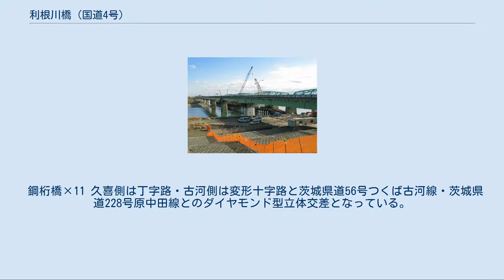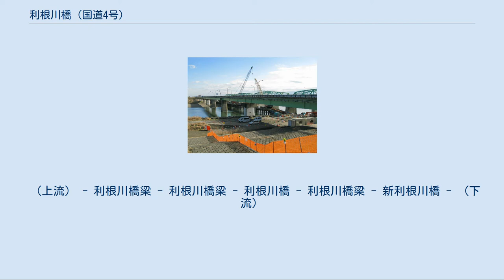利根川橋 (国道4号)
利根川橋（2012年2月） 利根川橋（とねがわばし）は、埼玉県久喜市栗橋北と、茨城県古河市中田を結ぶ利根川に架かる道路橋である。
通過している路線は、国道4号（日光街道）と国道125号である。
 江戸時代この場所の右岸には栗橋関所、左岸には中田宿があり、その間を渡船で結んでいた。
橋は東海道の大井川と同じ江戸防衛という軍事的な理由で建設されなかったが、徳川将軍が江戸から日光東照宮へ参拝するときだけは、和船を並べ上に板を渡した船橋（せんきょう）が作られた。
 明治時代に入り、明治天皇が何度か東北巡幸した際も、仮設橋を用いて一行を渡河していた。
やがて大日本帝国陸軍の近代化に伴って、部隊の移動に支障があるような河川に架橋する計画が持ち上がり、1924年（大正13年）に内務省の手によって旧上り橋が完成した。
道路法発布（大正8年）後、日本で初めて造られた橋梁であり、利根川の中・下流域で最初に架けられた近代的な道路橋である。
 第二次世界大戦後の1947年（昭和22年）9月に発生したカスリーン台風による災害後の利根川改修工事によって、堤防のかさ上げと古河側の引堤が行われ、それにあわせて橋脚のかさ上げと橋桁が増やされた。
 利根川橋（茨城県古河市側より） やがて高度経済成長期を迎え、交通量が増加したことから1966年（昭和41年）に上流側に新橋を建設、1924年に建設された旧橋を旧上り・新橋を下り専用とした。
 近年、橋を通る車両の大型化による負荷の増大と、建設から80年近くが経ったことによる老朽化や、橋脚数が多いことによる出水時の河川に対する悪影響などの理由により、旧上り橋が架け替えられることになり、2005年（平成17年）から旧上り橋の下流側で工事が行われ、2009年（平成21年）12月16日正午に新上り橋が供用を開始した。
廃橋となる旧上り橋は撤去されるが、土木工学史上価値のある近代化遺産であることから古河総合公園内で一部が保存される予定である。
 旧橋 下路ワーレントラス×4 + 下路単純ポニートラス×9 + 単純鈑桁橋×1 + 連続鈑桁橋×3 橋長641m。
利根川の中・下流域で最初に架けられた道路橋であった。
 鋼桁橋×11 久喜側は丁字路・古河側は変形十字路と茨城県道56号つくば古河線・茨城県道228号原中田線とのダイヤモンド型立体交差となっている。
 廃止になった渡船は本橋の150mほど上流側（八坂神社・テレメーター付近）を発着しており、その影響からか日光街道筋は本橋部分で屈曲している。
ここにかつての栗橋関所・栗橋宿・中田宿の名残りが残されている。
 東京 - 東北へ向かう大動脈の国道4号に加え、国道125号との重複区間でもあるため、埼玉県北東部 - 茨城県西に向かう流れも加わることから交通量は非常に多く、朝夕を中心に南詰丁字路の信号待ちなどで頻繁に渋滞が発生している。
 （上流） - 利根川橋梁 - 利根川橋梁 - 利根川橋 - 利根川橋梁 - 新利根川橋 - （下流）